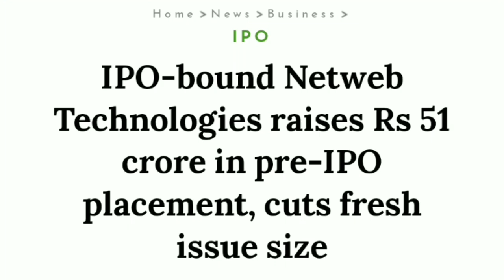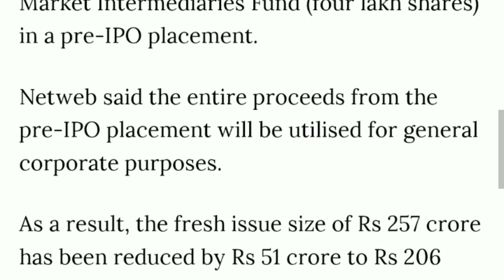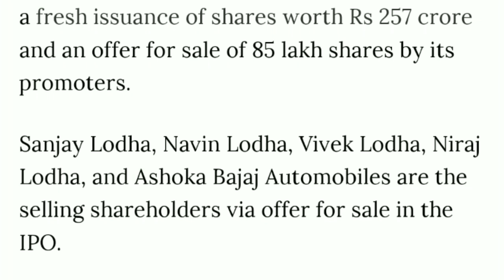Netweb Technologies IPO | Netweb Technologies IPO GMP | Upcoming IPO in July 2023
My Favourite Book List :

📖 The Intelligent Investors (English)

📖 One Up on Wall Street
📖 The Dhandho Investors